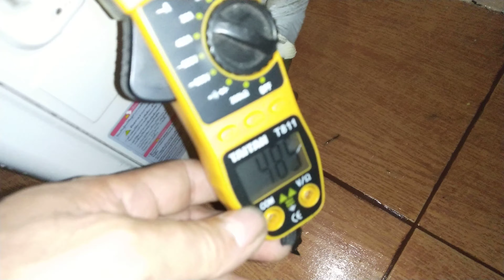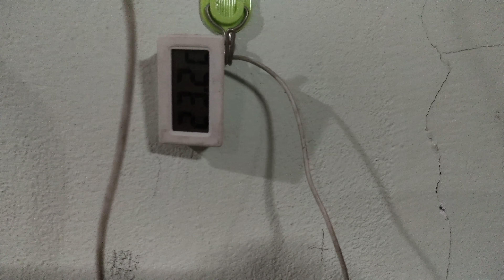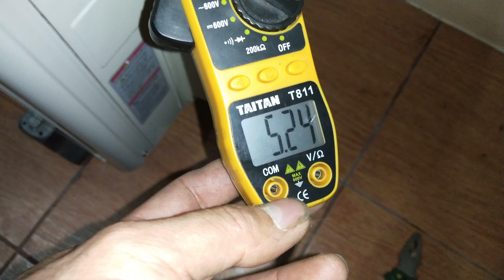แนวทางการตรวจเช็คซ่อมแอร์บ้าน MITSUBISHI ELECTRIC รุ่น MS-GL15VF-T1 R32 อาการเย็นไม่ฉ่ำตอนที่2